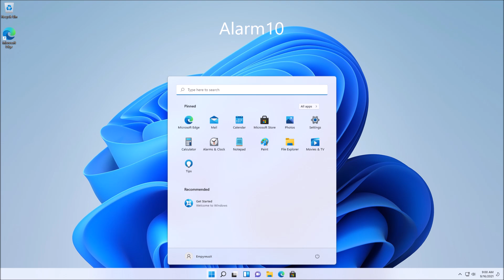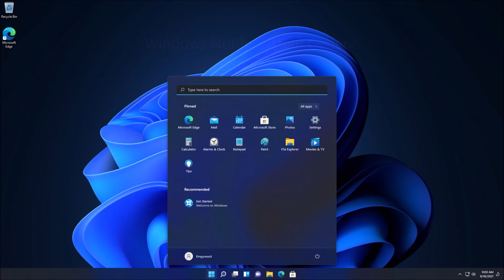Windows 11 Sounds (UPDATE)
Windows 11 Sounds:
0:07 Alarm Sounds
1:01 Ringtones
2:18 System Sounds (Light and Dark modes)